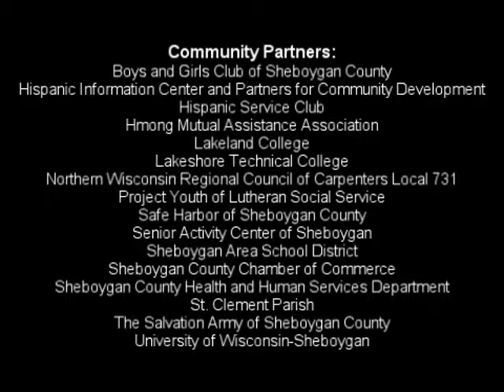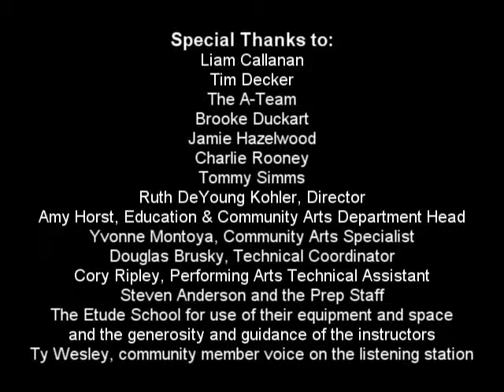17.2 Spring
Animated by Christine Newman
2010

This animation was done as part of the
Poetry Everywhere Local Edition
at the John Michael Kohler Arts Center
in Sheboygan, Wisconsin.